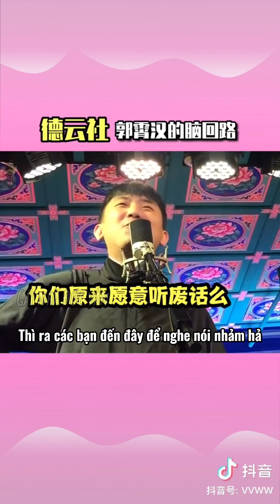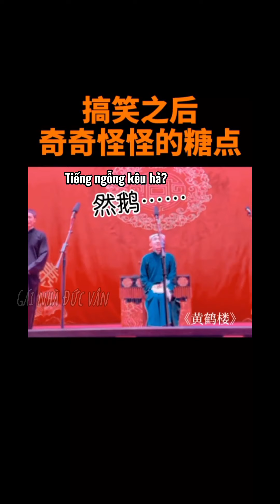Tướng thanh Đức Vân Xã | Thượng Cửu Hi | Quách Tiêu Hán